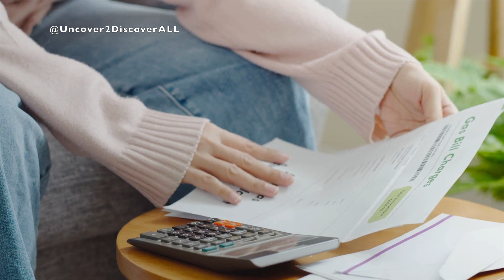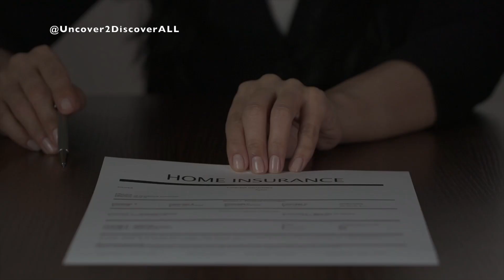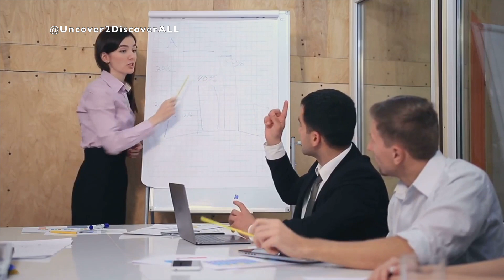PMI is NOT Home Insurance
"Confused about the difference between PMI (Private Mortgage Insurance) and Home Insurance? Our latest video breaks down the distinctions, clarifying why they're not the same and why you need both to protect your home investment properly. Watch now to gain clarity and peace of mind!"